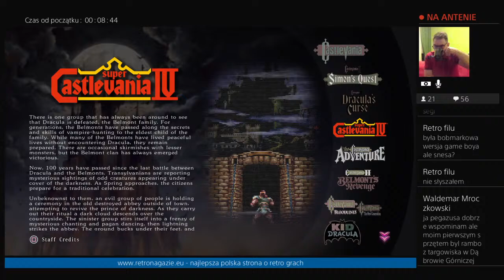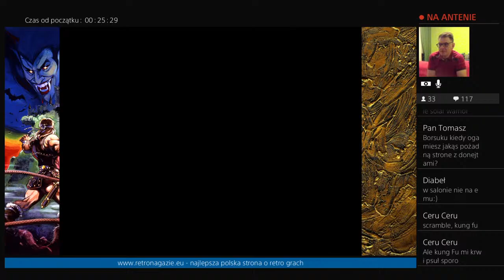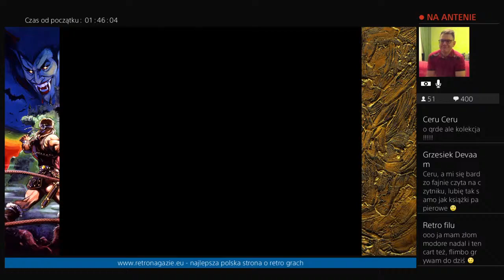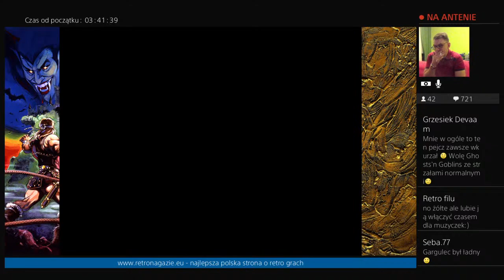Gramy na Gazie po Godzinach LIVE: Super Castlevania IV SNES PS4 Part 2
Gramy na Gazie Po Godzinach to dodatkowy cykl LIVE do programu Gramy na Gazie, gdzie Borsuk ogrywa retro gry oraz retro indyki na PS4. Kanał jest powiązany z najlepszą stroną o retro grach w polskim Internecie, czyli Retro Na Gazie oraz z programem Larka i Borsuka zwanym Gramy na Gazie na kanale @larkadiusz retrogaming, gramynagazie, indiegames, retrogames.

Jeżeli masz ochotę i dobre serce wesprzeć Borsuka w tworzeniu nowych transmisji lub nakarmić jego kochanego wilczura Monty'ego to poniżej znajdziesz link do wsparcia kanału. Z góry Dziękujemy za wszystkie dary!